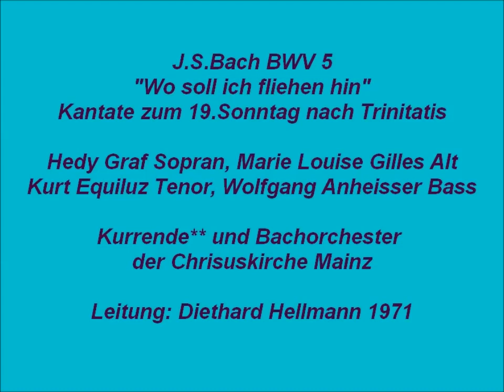Bach BWV 5 Wo soll ich fliehen hin, Diethard Hellmann 1971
Entstehungszeit: Oktober 1724
Text: Vers 1+7 Johann Heermann 1630, 2-6 unbekannter Dichter

Hedy Graf Sopran, Marie Louise Gilles Alt,
Kurt Equiluz Tenor, Wolfgang Anheisser Bass,
Kurrende** und Bachorchester
der Chrisuskirche Mainz,
Leitung: Diethard Hellmann 1971

**Kurrende: ursprüngliche Bezeichnung für ein
aus bedürftigen Schülern bestehender Chor,
später für einen kirchlicher Knabenchor

1.Chor: Wo soll ich fliehen hin, (0:00)
2.Rezitativ Bass: Der Sünden Wust hat mich nicht nur befleckt,(4:15)
3.Arie Tenor*: Ergieße dich reichlich, du göttliche Quelle, (5:36)
4.Rezitativ Alt+Choral Oboe: Mein treuer Heiland tröstet mich, (10:30)
5.Arie Bass: Verstumme, Höllenheer, (12:02)
6.Rezitativ Sopran: Ich bin ja nur das kleinste Teil der Welt, (18:39)
7.Choral: Führ auch mein Herz und Sinn (19:40)

Interessanter Vergleich:
*In BWV 5 unter Rudolf Pohl, singt diese Arie Nr.3 ebenfalls
Kurt Equiluz. Auch die Tempi sind fast gleich, aber die Solo-Bratsche von
Heinz- Otto Graf hat einen total anderen Klang.
Leider konnte ich nicht feststellen, wer in dieser Aufnahme spielt.